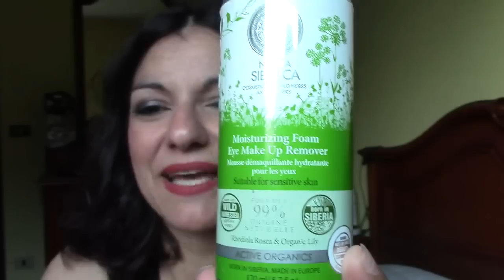Regali, prodotti TOP e... Nabla Dreamy Matte Liquid lipstick